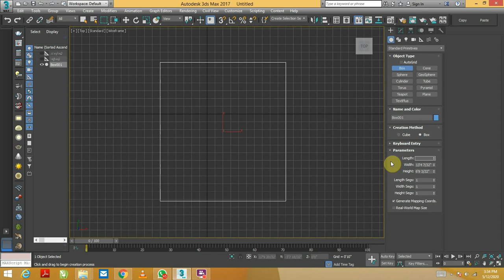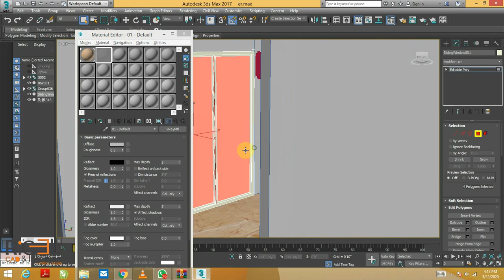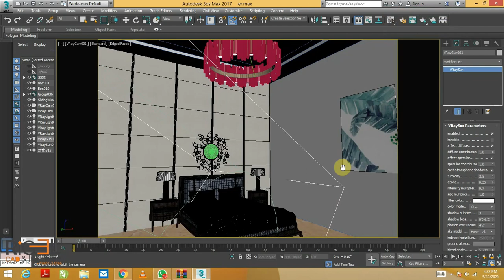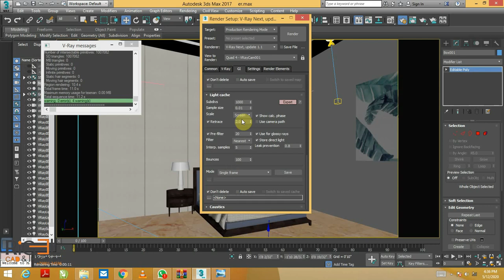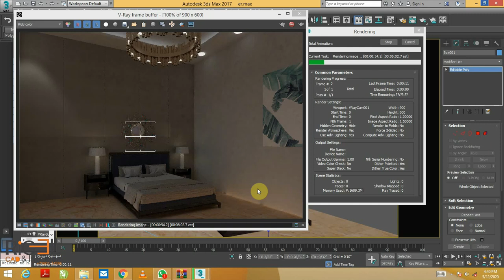bedroom model & v-ray speed x7 || Rigel Interior